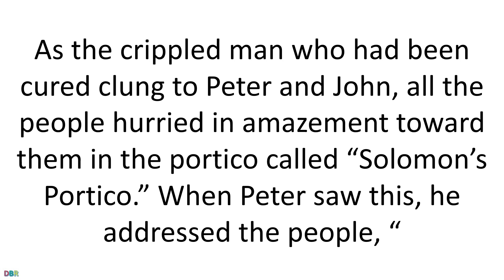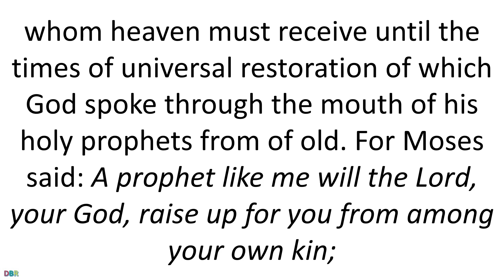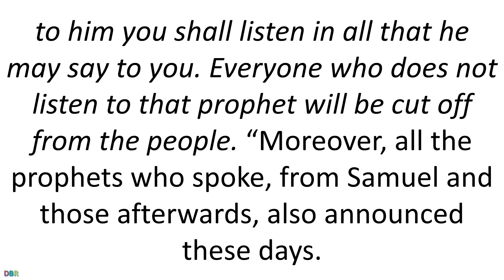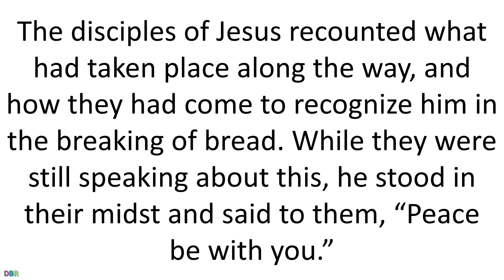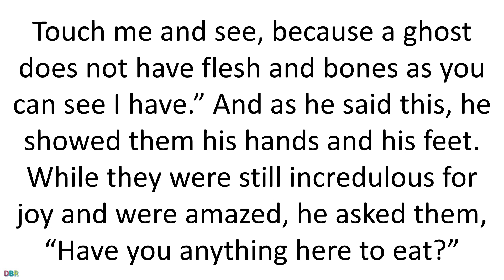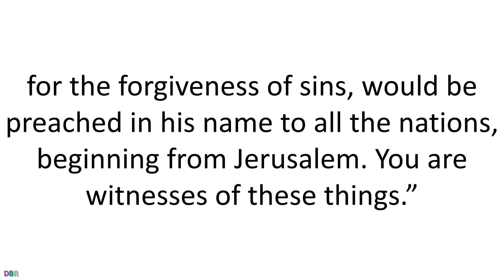16 April 2020 Catholic Mass Daily Bible Reading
16  April 2020 Catholic Mass Daily Bible Reading
April 16 2020
Thursday in the Octave of Easter
Lectionary: 264
As the crippled man who had been cured clung to Peter and John,
all the people hurried in amazement toward them
in the portico called “Solomon’s Portico.”
When Peter saw this, he addressed the people,
“You children of Israel, why are you amazed at this,
and why do you look so intently at us
as if we had made him walk by our own power or piety?
The God of Abraham, the God of Isaac, and the God of Jacob,
the God of our fathers, has glorified his servant Jesus
whom you handed over and denied in Pilate’s presence,
when he had decided to release him.
You denied the Holy and Righteous One
and asked that a murderer be released to you.
The author of life you put to death,
but God raised him from the dead; of this we are witnesses.
And by faith in his name,
this man, whom you see and know, his name has made strong,
and the faith that comes through it
has given him this perfect health,
in the presence of all of you.
Now I know, brothers and sisters,
that you acted out of ignorance, just as your leaders did;
but God has thus brought to fulfillment
what he had announced beforehand
through the mouth of all the prophets,
that his Christ would suffer.
Repent, therefore, and be converted, that your sins may be wiped away,
and that the Lord may grant you times of refreshment
and send you the Christ already appointed for you, Jesus,
whom heaven must receive until the times of universal restoration
of which God spoke through the mouth
of his holy prophets from of old.
For Moses said:
A prophet like me will the Lord, your God, raise up for you
from among your own kin;
to him you shall listen in all that he may say to you.
Everyone who does not listen to that prophet
will be cut off from the people.
“Moreover, all the prophets who spoke,
from Samuel and those afterwards, also announced these days.
You are the children of the prophets
and of the covenant that God made with your ancestors
when he said to Abraham,
In your offspring all the families of the earth shall be blessed.
For you first, God raised up his servant and sent him to bless you
by turning each of you from your evil ways.”
Responsorial Psalm8:2AB AND 5, 6-7, 8-9
R.    (2ab)  O Lord, our God, how wonderful your name in all the earth!
or:
R.    Alleluia.
how glorious is your name over all the earth!
What is man that you should be mindful of him,
or the son of man that you should care for him?
R.    O Lord, our God, how wonderful your name in all the earth!
or:
R.    Alleluia.
You have made him little less than the angels,
and crowned him with glory and honor.
You have given him rule over the works of your hands,
putting all things under his feet.
or:
R.    Alleluia.
All sheep and oxen,
yes, and the beasts of the field,
The birds of the air, the fishes of the sea,
and whatever swims the paths of the seas.
or:
R.    Alleluia.
AlleluiaPS 118:24
GospelLK 24:35-48
The disciples of Jesus recounted what had taken place along the way,
and how they had come to recognize him in the breaking of bread.
While they were still speaking about this,
he stood in their midst and said to them,
But they were startled and terrified
and thought that they were seeing a ghost.
Then he said to them, “Why are you troubled?
And why do questions arise in your hearts?
Look at my hands and my feet, that it is I myself.
Touch me and see, because a ghost does not have flesh and bones
as you can see I have.”
And as he said this,
he showed them his hands and his feet.
While they were still incredulous for joy and were amazed,
he asked them, “Have you anything here to eat?”
They gave him a piece of baked fish;
he took it and ate it in front of them.
“These are my words that I spoke to you while I was still with you,
that everything written about me in the law of Moses
and in the prophets and psalms must be fulfilled.”
Then he opened their minds to understand the Scriptures.
“Thus it is written that the Christ would suffer
and rise from the dead on the third day
and that repentance, for the forgiveness of sins,
would be preached in his name
to all the nations, beginning from Jerusalem.
You are witnesses of these things.”